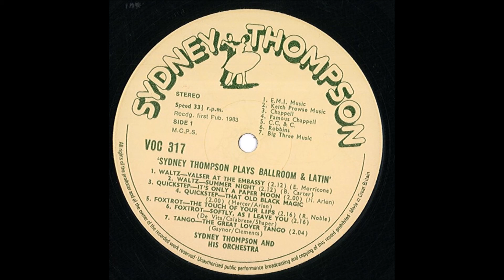Sydney Thompson Orchestra – Sydney Thompson Plays Ballroom & Latin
Album nr. 1133 - Sydney Thompson Orchestra – Sydney Thompson Plays Ballroom & Latin

Sydney Thompson Dance Records – VOC 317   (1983)

B1 Samba Tropical
B2 Holiday In Brazil
B3 Love Affair In Roma
B4 Plage Solitaire
B5 Dreams Of Love
B6 La Campana Me Trae Recuerdos
B7 Esta Noche Bailamos